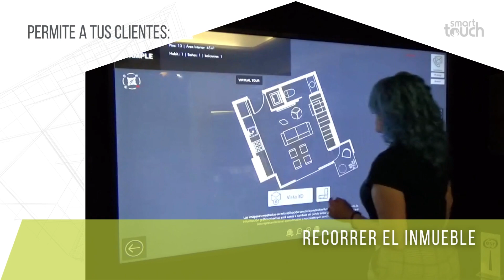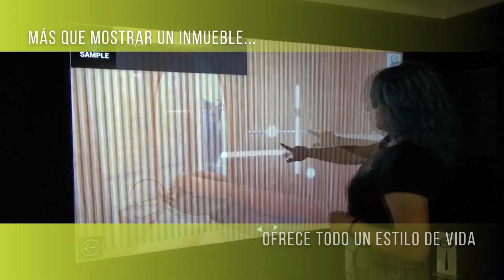Experiencias Interactivas: ¿Sabes por qué son lo mejor para promover desarrollos inmobiliarios?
Las tecnologías interactivas son la mejor aliada para todos aquellos desarrolladores inmobiliarios que, más que vender propiedades, quieren ofrecer un estilo de vida.

Conoce esta y muchas otras soluciones que tenemos para elevar tus proyectos

 / yenssmusic
Music powered by BreakingCopyright:

 • 🚔 Electronic & Instrumental (Royalty ...